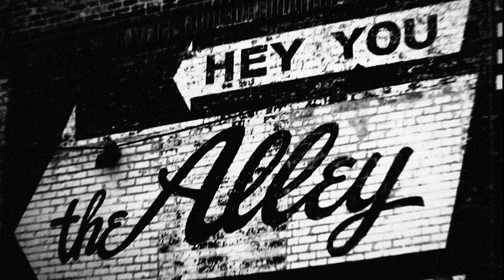Help Me Chicago Baby - Zuri Hammand Blues Band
Chicago Blues at its Best.